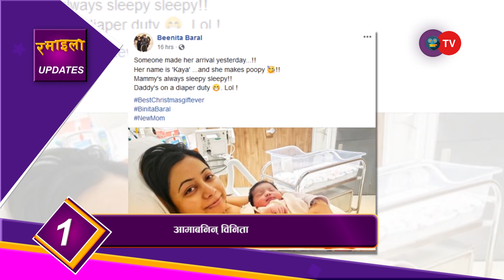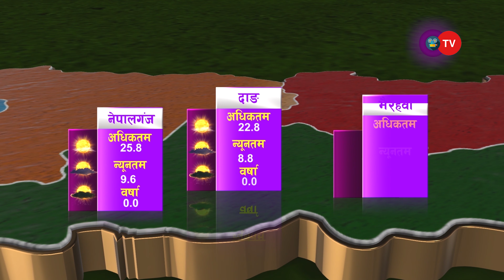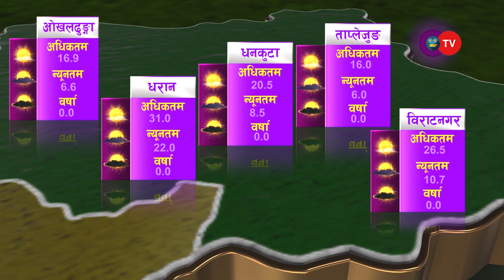५ दिनमा दबंग ३ लाई सय करोड | Ramailo Updates | OEPL | OTV